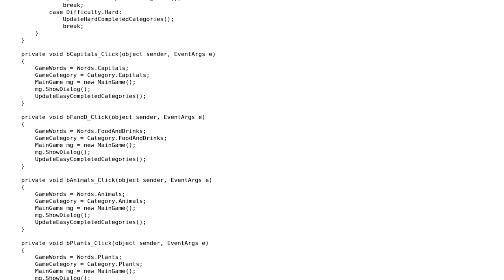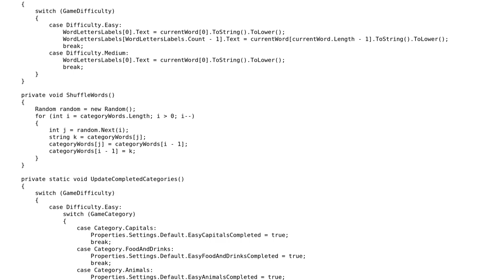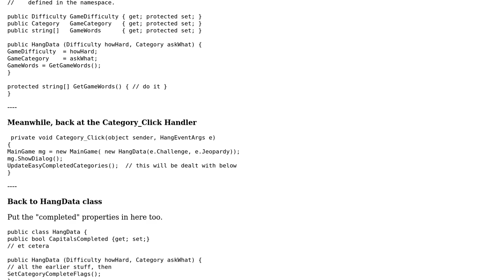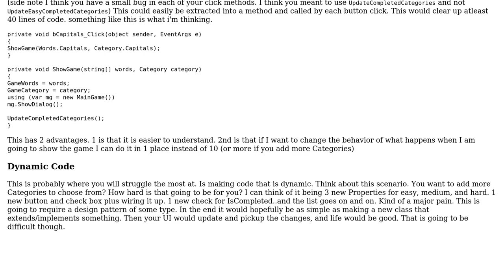Code Review: Hangman Game in windows forms (2 Solutions!!)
Code Review: Hangman Game in windows forms

With thanks & praise to God, and with thanks to the many people who have made this project possible! | Content (except music & images) licensed under CC BY-SA | Music | Images & others | With thanks to user Robert Snyder user radarbob user Denis and the Stack Exchange Network Trademarks are property of their respective owners. You are responsible for your own actions.